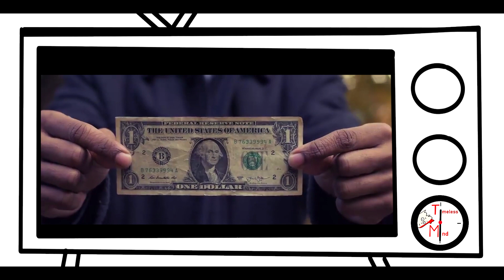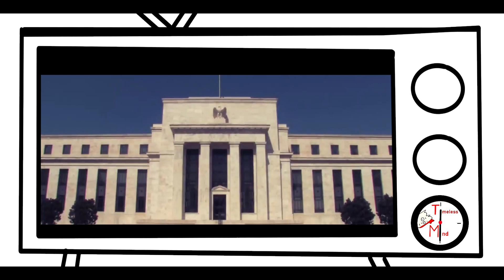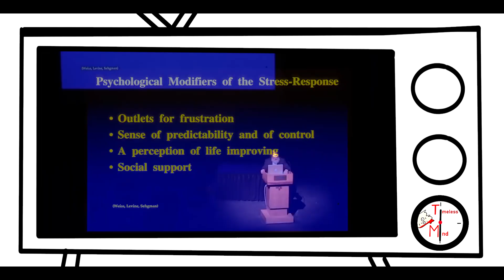R. Sapolsky i Y. Harari - WYOBRAŹNIA: Potęga i przekleństwo ludzkości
Polecam włączyć angielskie napisy :)
Część trzecia trylogii o Robercie Sapolskym, tym razem w towarzystwie Yuvala Harari.
Dlaczego zebry nie mają wrzodów?  Sapiens, od zwierząt do bogów.

Robert Morris Sapolsky is an American neuroendocrinology researcher and author. He is currently a professor of biology, and professor of neurology and neurological sciences and, by courtesy, neurosurgery, at Stanford University.

Yuval Noah Harari is an Israeli public intellectual, historian and a professor in the Department of History at the Hebrew University of Jerusalem. He is the author of the popular science bestsellers Sapiens: A Brief History of Humankind, Homo Deus: A Brief History of Tomorrow, and 21 Lessons for the 21st Century.